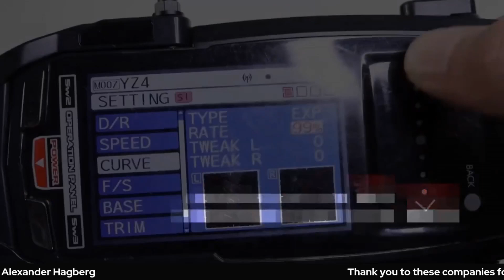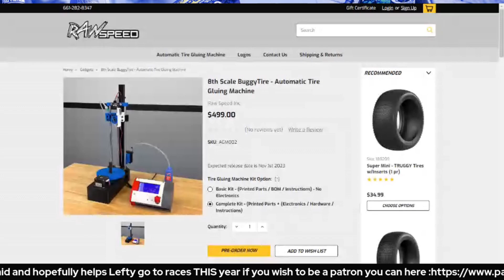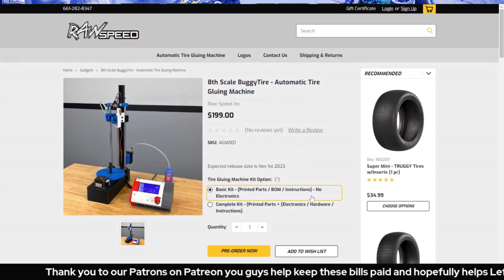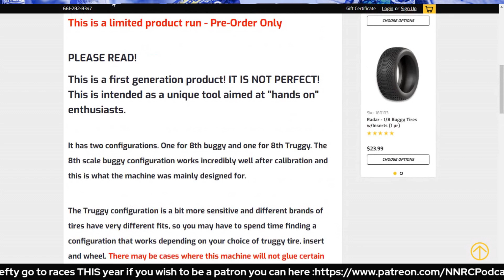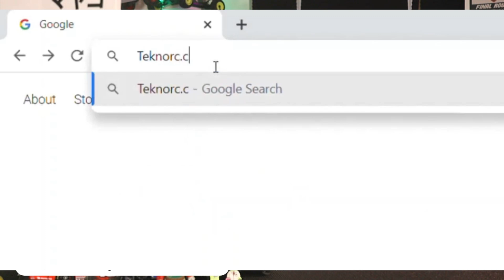Show #253 The No Name RC Podcast - RC Pro AM Race Recap with Patrick Rossiter JR!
Happy Monday RC Racing World !
I was fortunate to attend the RC Pro Am last weekend. This race is the brainchild of Brent Densford of Beach RC. The race was held in Lake Waccamaw, North Carolina.

Patrick Rossiter Jr joins me to recap the race and talk about future races at this venue. Thank you P Ditty for the support and your time.

Thank you to Lance MacDonald for insisting that I get to this race and for helping me get to these races.

 Thank you to Blake Baker for everything and coming to pick me up and fly me around NC as well as Kendry’s new gift we went to pick up !

Thank you all for the continued support. We cannot do it without you. Enjoy the pod and don't forget to hit those Sub. Like or Dislike, Notification buttons and drop a comment please!

One Love,
Lefty

Donathen RC Custom Charge Leads-

Ignite Design RC Gas Truck Conversion(Save 10% with link below)

Cow RC RC Cleaning Products - (Save 10% with Code NNRC)